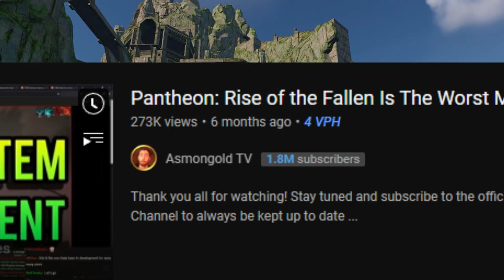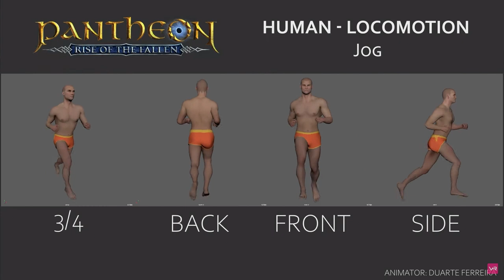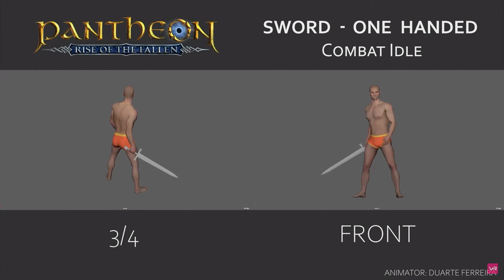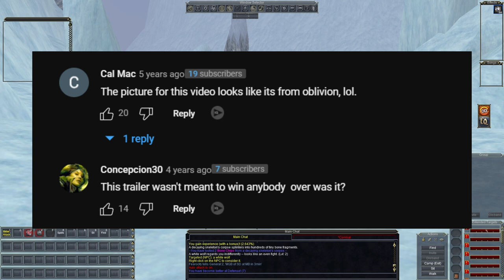The History of Pantheon's Long Development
In this video I do a deep dive into the history of perhaps the most troubled MMORPG kickstarter that's ever happened - although it may not be as well known as many others.